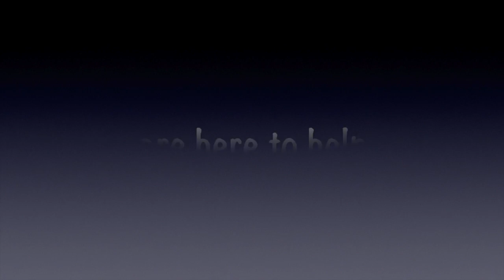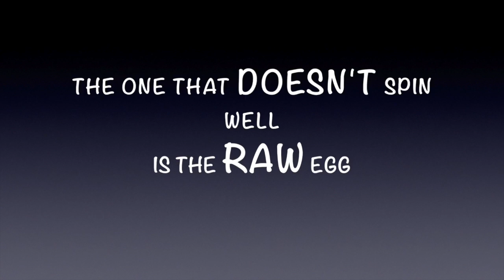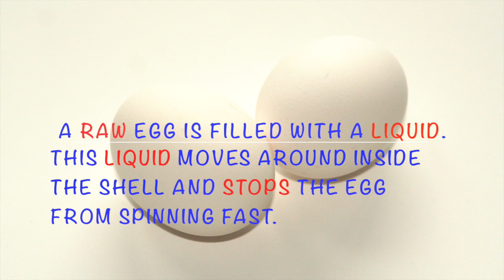Science: Spinning eggs experiment for children raw or boiled children science experiments Liz&Ethan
Science: Spinning eggs experiment to make with children-raw or boiled eggs-children's science experiments from Liz&Ethan
How do you tell the difference between a hard-boiled egg and a raw egg without cracking them?
This cool experiment will help you. Science is everywhere. Do it at home with kids and have fun!